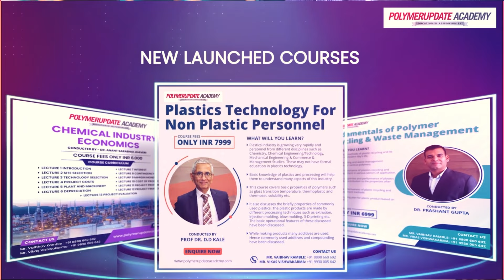Meet The New Professors At Polymerupdate Academy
Polymerupdate Academy is thrilled to welcome new professors to our esteemed faculty. With years of experience and expertise in their respective fields, our professors will bring invaluable insights and knowledge to our courses, providing our students with a unique learning experience.

Join us as we introduce our new professors and learn about the contributions they will make to our academic community at Polymerupdate Academy. Don't miss out on the opportunity to learn from the best in the industry.